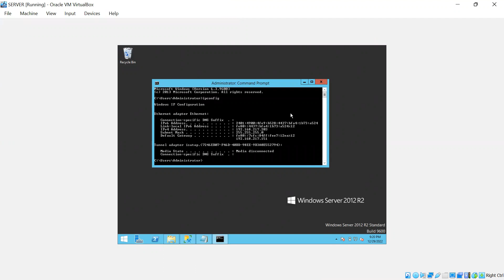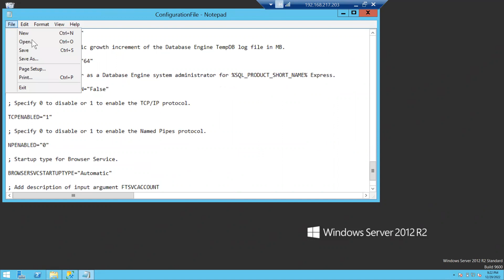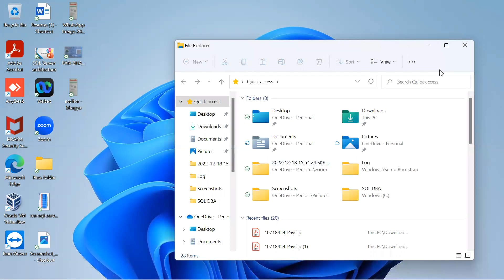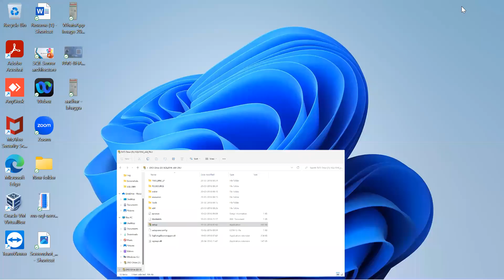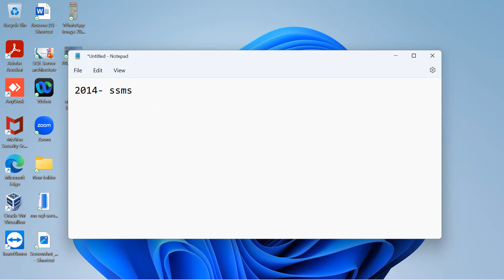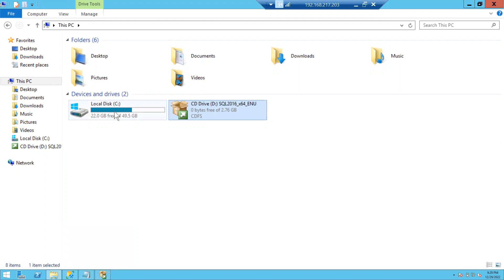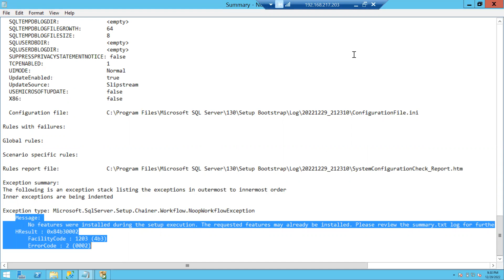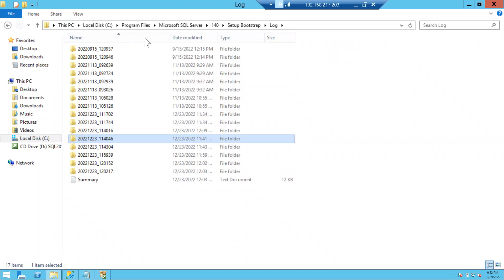SQL DBA Class Dec 29 at 9 pm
SQL Server installation using configuration file